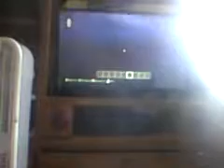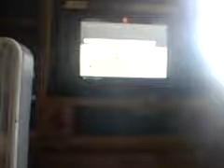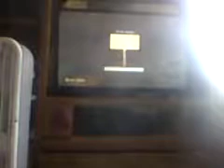FV NORTHWESTERN FINISHED MINECRAFT 360